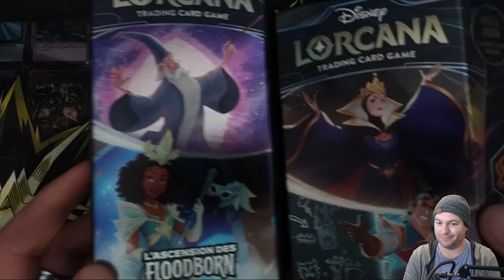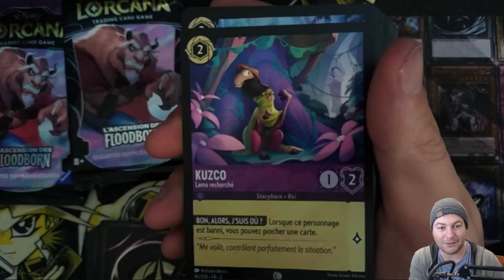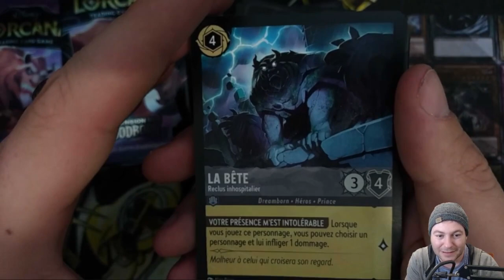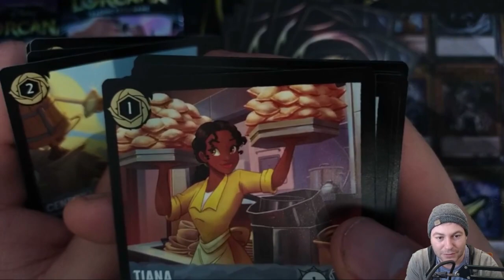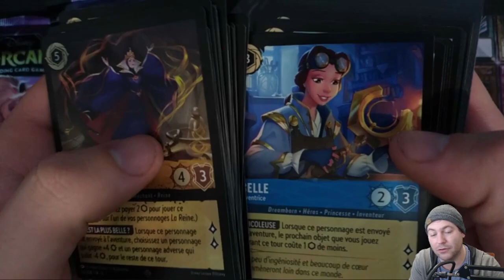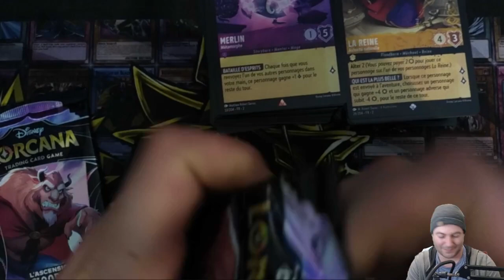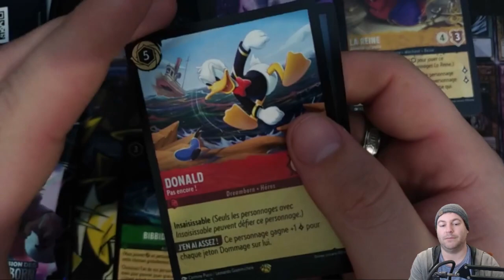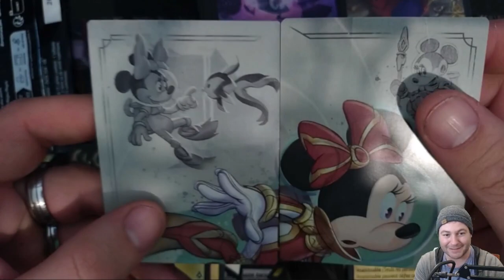OUVERTURE - DECK LORCANA Chapitre 2